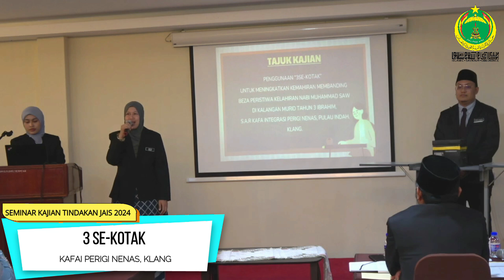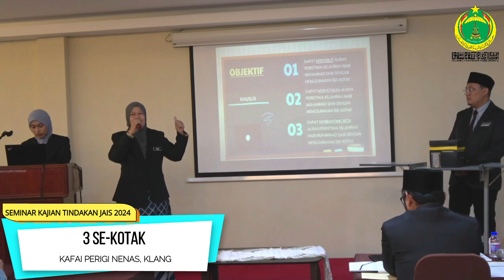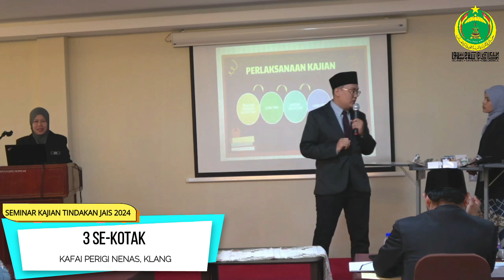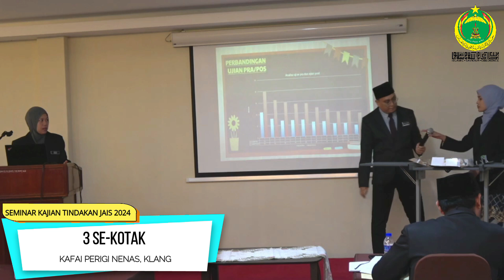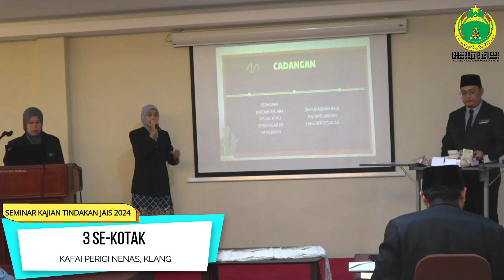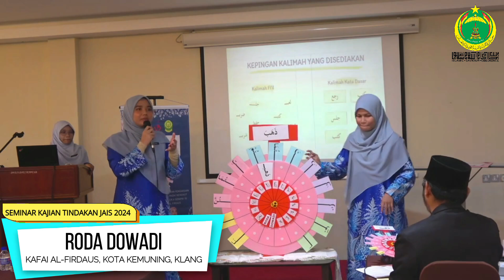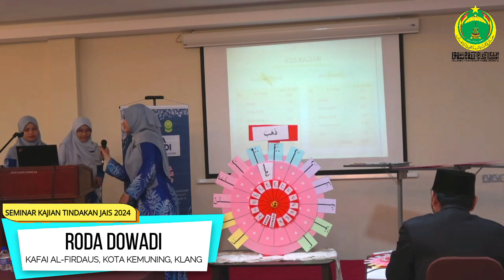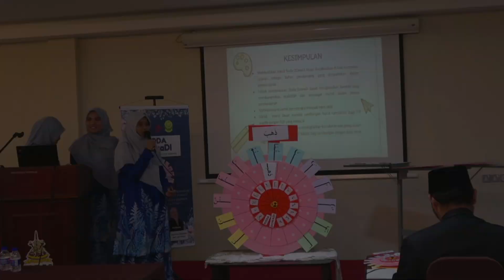SEMINAR KAJIAN TINDAKAN PERINGKAT NEGERI 2024 : DAERAH KLANG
Pembentangan kajian tindakan oleh dua pasukan dari daerah Kuala Langat terdiri daripada :

1. KAFAI PERIGI NENAS : "3 SE-KOTAK"
2. KAFAI AL-FIRDAUS, KOTA KEMUNING : "RODA DOWADI"

Pemebentangan ini telah diadakan pada 12 Ogos 2024 / 06 Safar 1446H bertempat di Institut Pemberdayaan Ummah Selangor (INSPES), Sabak Bernam.

Ikuti Channel Youtube Bahagian Pendidikan Islam JAIS dengan tekan butang
"Share", "Like" dan komen.